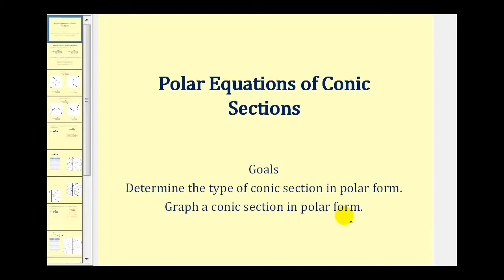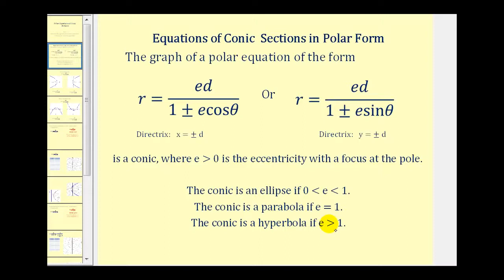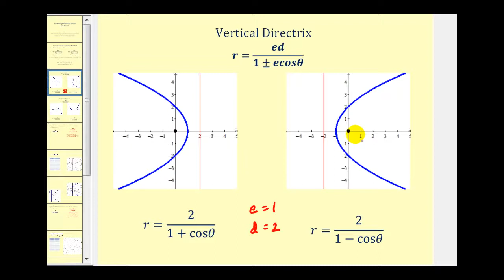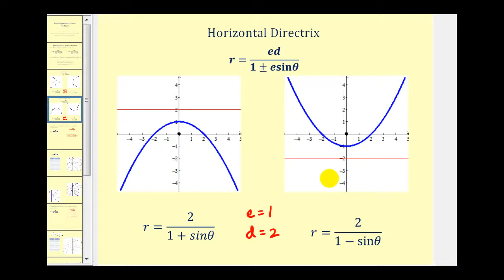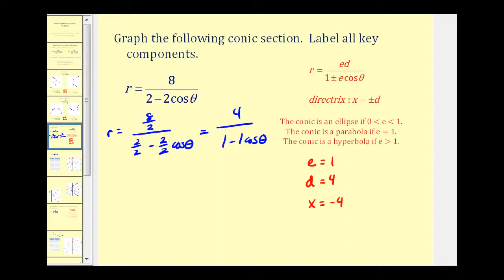Graficando Secciones Cónicas Usando Ecuaciones Polares - Parte 1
Este video explica la forma de una ecuación polar que representa una sección cónica. También proporciona un ejemplo sobre cómo graficar una parábola en forma polar.